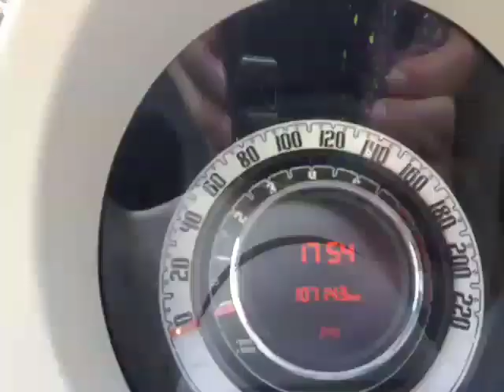De Fiat 500 Cabrio.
Mensen hopelijk vonden jullie dit een leuke video klik dan op het duimpje omhoog en abonneer op mijn kanaal en klik op het belletje om altijd op de hoogte van de nieuwste video's te blijven mensen heel erg bedankt voor het kijken lateeeeeeer!